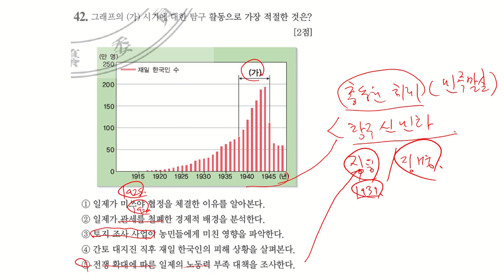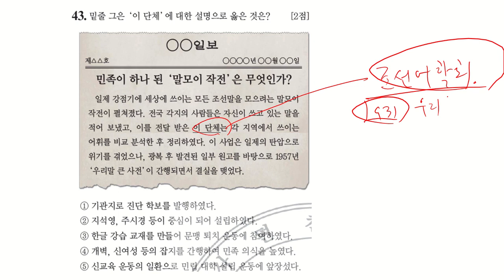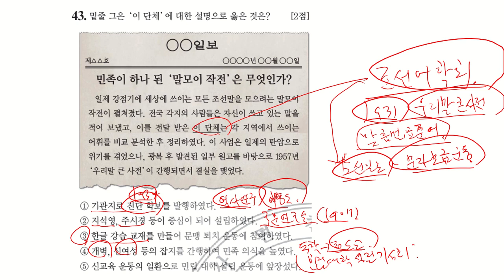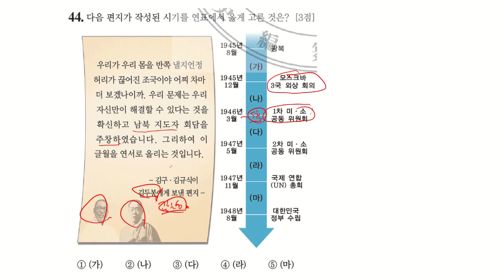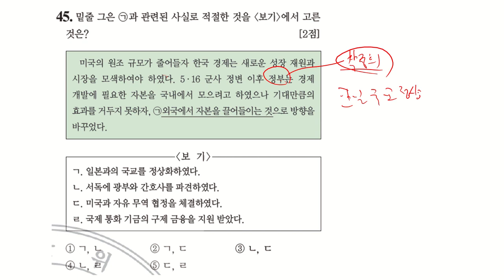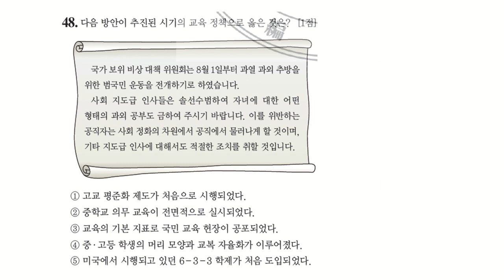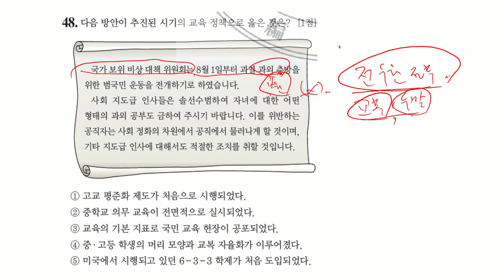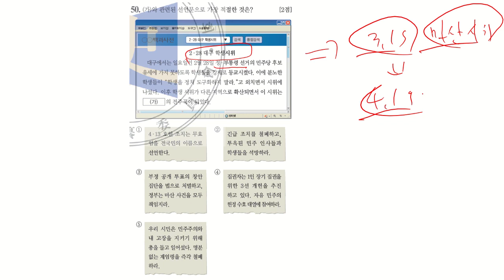18회 한국사능력검정시험 고급 해설 41-50번